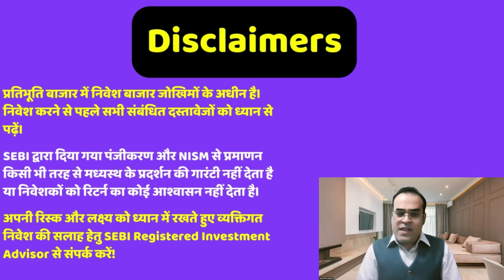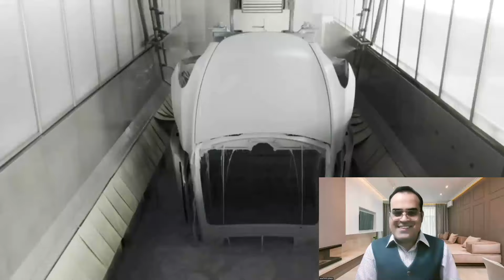दोबारा शेयर मार्किट में घुसोगे नहीं? Markets enter September on a high: you need to track this week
Topic - Bajaj Housing Finance To Raise Rs 6,560 Crore Through IPO
Bajaj Housing Finance IPO to open on Sept 9; check GMP, shareholders quota & more
Markets enter September on a high: Check what you need to track this week
FPIs inflow in equities drops to Rs 7,320 cr in August on higher valuations
Getting fossil fuel and generating green energy from same block can be a reality
Bajaj Housing Finance IPO to open between September 9-11; to raise Rs 6,560 crore
Maharastna firm ONGC to invest ₹1 lakh crore in Green Energy
"ONGC Enters Renewable Energy Market with Bold 1 GW Acquisition Strategy"

Reference -